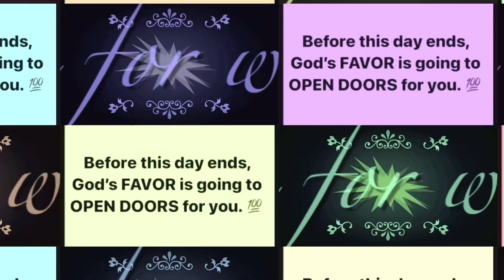PRODUCTIVE SUNDAY MOMENTS